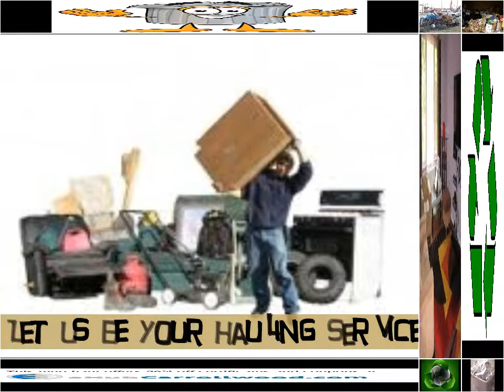Pick N' Go Valet Trash Service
Pick N' Go Valet Trash Service presented by ehubcarrollwood.com Your Local Savings Search Engine